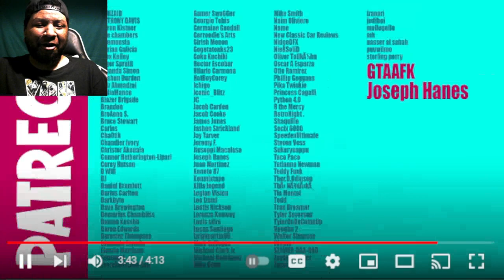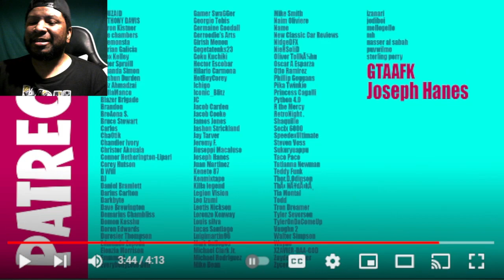Sonic vs Goku Rap Battle REACTiON! (SSJ9K)